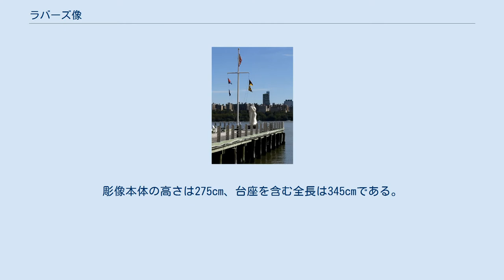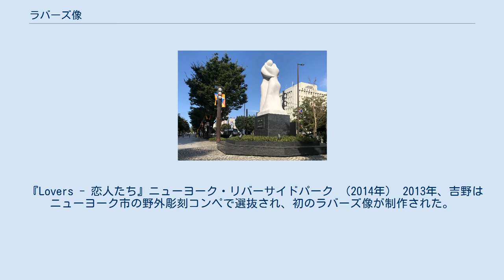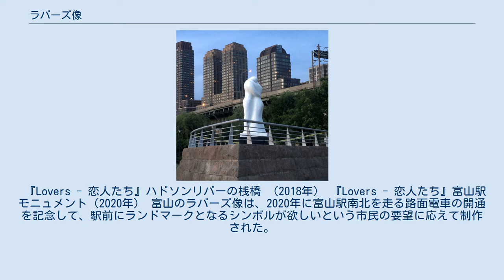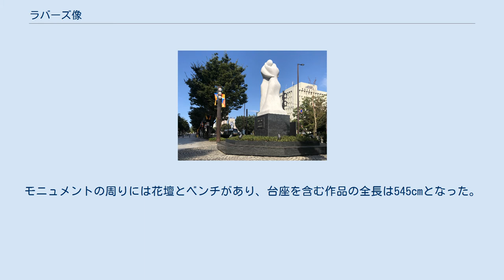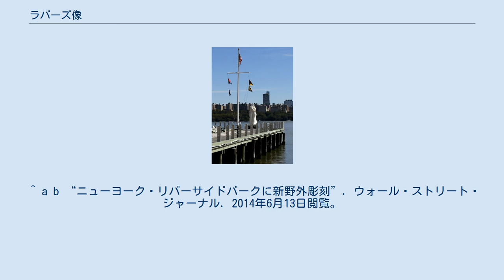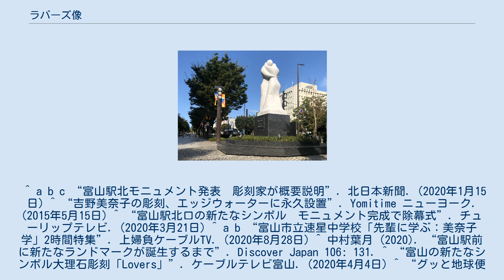ラバーズ像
ラバーズ像（英: Lovers 伊: Amanti 仏: Les amoureux）は、日本の芸術家・吉野美奈子が日本神話のイザナギ・イザナミを題材として制作している愛と平和のシンボル・モニュメント。
正式名称は「Lovers - 恋人たち」である。
 ラバーズ像は現在世界に２体あり、テーマは「つながり」である。
世界初のラバーズ像は、2014年6月12日、ニューヨーク市のリバーサイド・パーク（マンハッタンウエストサイド63丁目周辺）に設置された。
彫像本体の高さは275cm、台座を含む全長は345cmである。
二つ目のラバーズ像は、2020年3月21日、富山駅北のブールバール（富山市牛島町20）に設置された。
彫像本体の高さは345cm、台座を含む全長は545cmである。
 ラバーズ像は、日本神話のイザナギ・イザナミを「世界を創造した最古で最初の恋人たち」として、国産み・神産みの神話をベースに「世界は愛から生まれた」というメッセージを伝えている。
背景には作家自身のアメリカ同時多発テロ体験があり、吉野は「世界を分ける人・壊す人がいるなら、自分は繋ぐ人・作る人になりたい」と考え、「アートで平和のために役立ちたい」と考え続けていた。
 『Lovers - 恋人たち』ニューヨーク・リバーサイドパーク （2014年） 2013年、吉野はニューヨーク市の野外彫刻コンペで選抜され、初のラバーズ像が制作された。
この時、予算の関係で大理石を彫ることは叶わず、しかたなく大理石粉を鋳造する案に切り替えなければならなかった。
吉野は毎日脚立の上で18時間もの制作の傍、Twitterやfacebook上で「1000の愛のメッセージ」キャンペーンを展開し、「大切な人に『愛している』と伝えよう」と呼びかけた。
結果、ニューヨークのリバーサイドパークに設置されたラバーズ像周囲の小石1000個には、国境や宗教を超えて63か国語もの異なる言語で愛のメッセージが書かれ、大人気のスポットとなった。
その後、ラバーズ像は、ハドソン川の対岸、エッジウォーターにある桟橋に永久設置され、カップルたちがプロポーズや結婚式を行うなど、「恋人たちの聖地」となっている。
 『Lovers - 恋人たち』ハドソンリバーの桟橋 （2018年） 『Lovers - 恋人たち』富山駅モニュメント（2020年） 富山のラバーズ像は、2020年に富山駅南北を走る路面電車の開通を記念して、駅前にランドマークとなるシンボルが欲しいという市民の要望に応えて制作された。
周辺整備や台座を含む事業資金の5000万円は、すべて富山に縁のある企業協賛とクラウドファンディングを通じてラバーズ像を応援する世界の人々からの募金によって設置され、除幕後富山市に寄贈された。
 経緯 2018年、富山県経済界の有志による富山駅モニュメント設置委員会からの依頼を受けて、吉野は巨匠ミケランジェロも愛した大理石の産地イタリアのカッラーラで制作を開始。
当初イタリア語は全くできず、大理石探し・アシスタント探し・仕事場探し・部屋探しなど大苦戦を強いられたが、スマホで勉強しながら乗り切った。
メジャーな作家たちが3Dプリンターやロボットを使用して作品を工業生産していることに対して納得できず、「人の手から生まれる優しい形」をモットーに、最後まで手仕事で仕上げることを貫いた。
 2019年12月、イタリアで誕生した富山のラバーズ像は、ニューヨークのラバーズ像よりも大きく、重さは10トンとなった。
作品は慎重に梱包され、カッラーラ港から富山新港まで2ヶ月以上かけて海上輸送された。
モニュメントの周りには花壇とベンチがあり、台座を含む作品の全長は545cmとなった。
台座に使われたのは米国産黒御影石で、吉野は「神話にちなんで、恋人たちの足下には、”雲のような波のような”イメージの石を選んだ。周りの敷石パターンは機械的でなく有機的に、”つながりから広がり”が感じられるデザインにした」と話している。
 2017年から2020年、吉野は故郷富山県の中学・高校など25箇所で「自分らしい人生の作り方・夢のために行動する勇気」を伝える講演をしており「夢の話をしよう」という呼びかけに応えた生徒たちから、5798通の「夢のお手紙」が届いた。
2020年３月の除幕式で、吉野はモニュメントの台座の中に手紙を入...